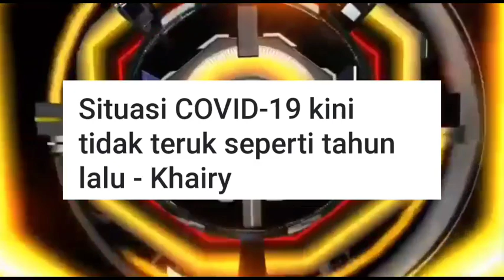Mengejutkan !! Dari KJ ??